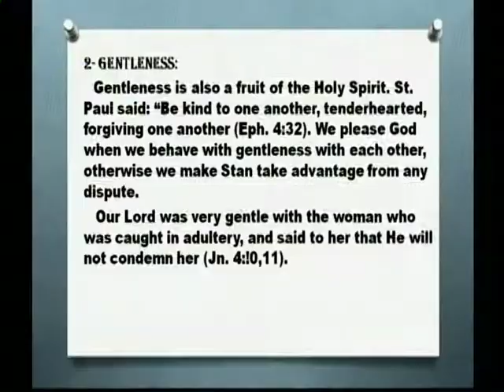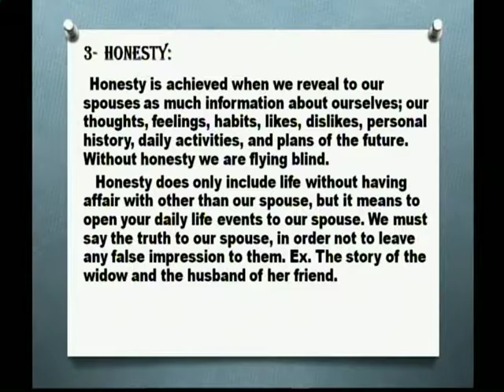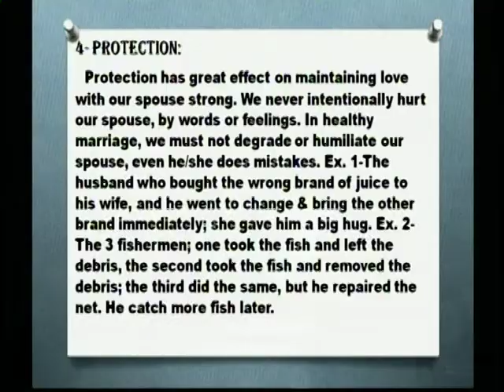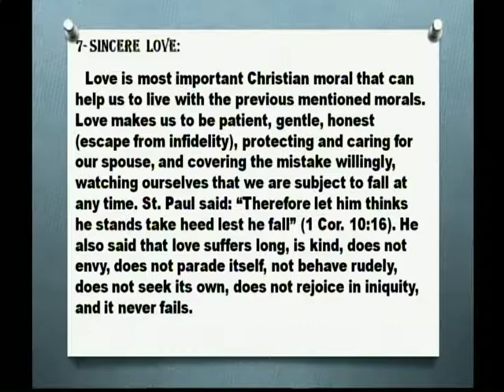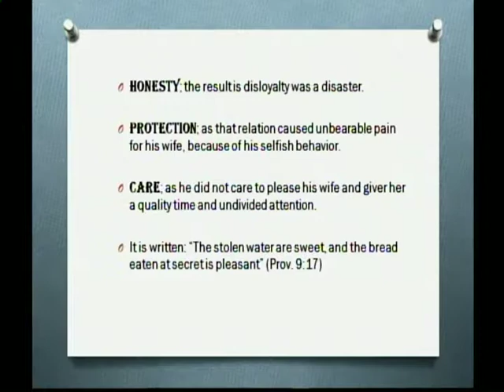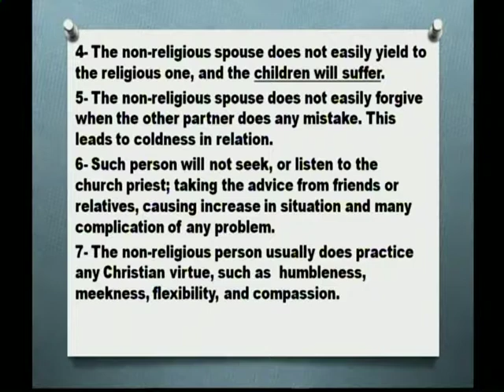Premarital Retreat- 01/27/18 Fr. Gawargious Kolta 2/2